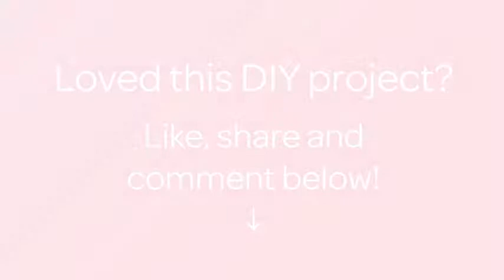How To Crochet A Valentine Heart And Arrow - DIY Crafts Tutorial - Guidecentral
About this DIY project:
- Title: Crochet a Valentine Heart and Arrow

Supplies:
- Colored wool
- Crochet n. 3,5
- Scissors
- interior cushions